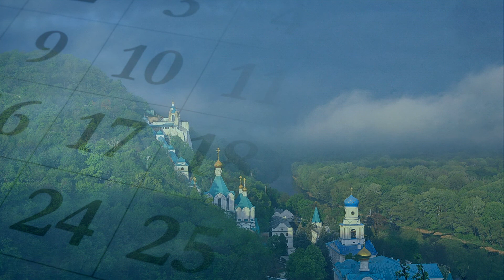Мультимедийный православный календарь 2 - 8 июля 2018 года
Мультимедийный календарь представляет собой краткое освещение основных праздников и событий на предстоящую седмицу в Святогорской Лавре.

Графика- Мирослав Бабуков,
Звук- Александр Хархордин,
Текст- Ирина Молчанова.

0:21 - 2 июля, понедельник.
1:38 - 6 июля, пятница.
2:19 - 7 июля, суббота.
3:22 - 8 июля, воскресенье.